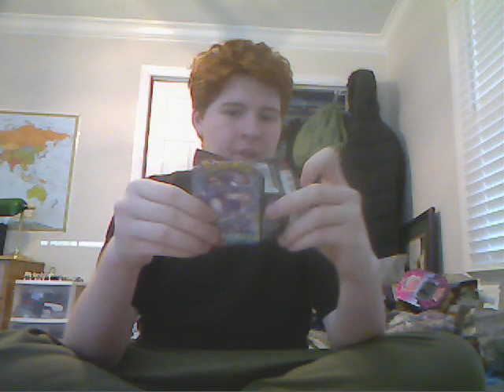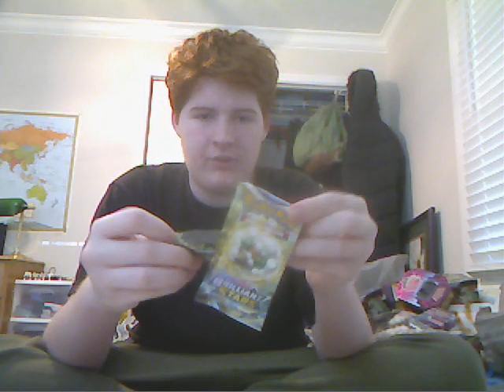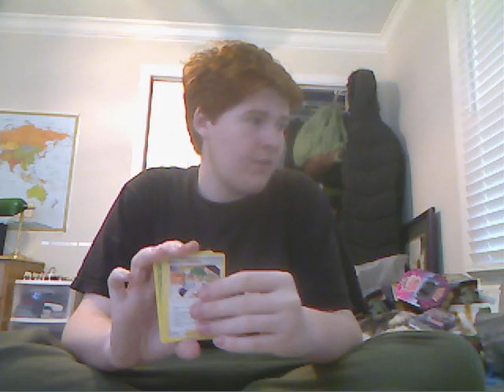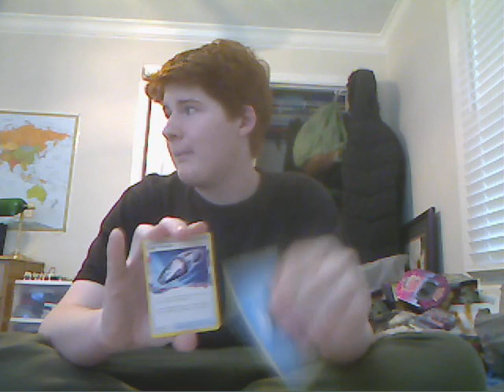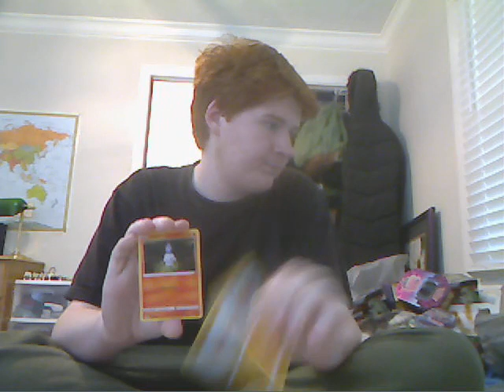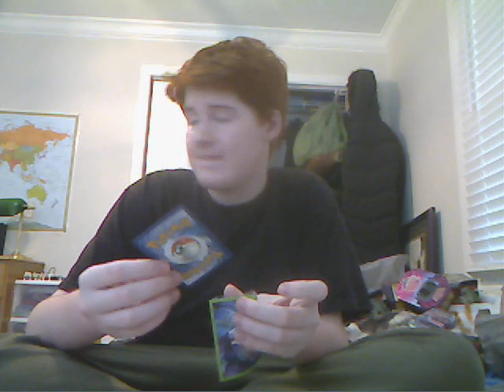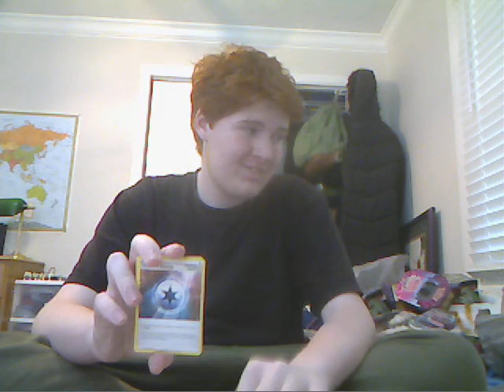my. purpose. my. purpose.